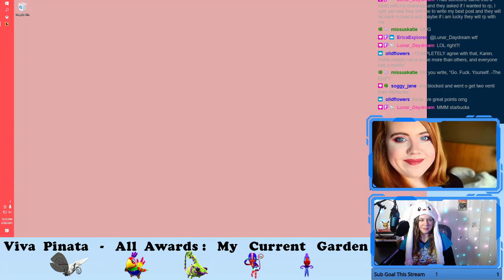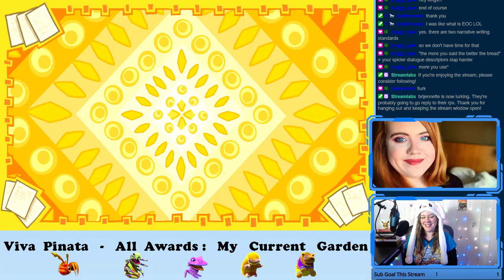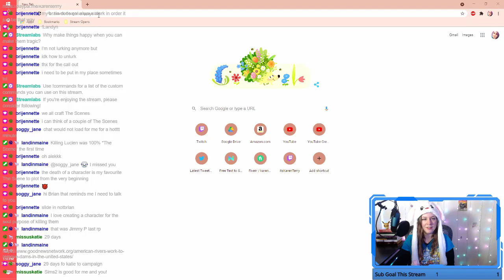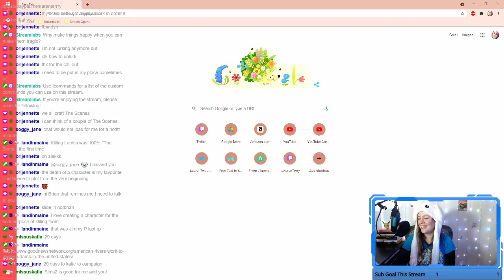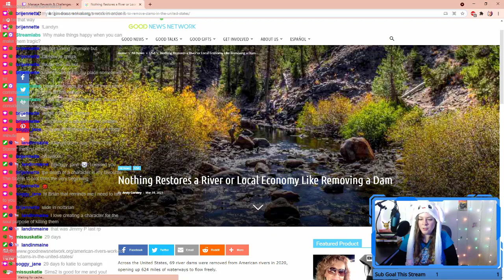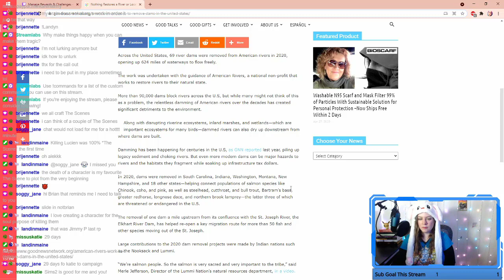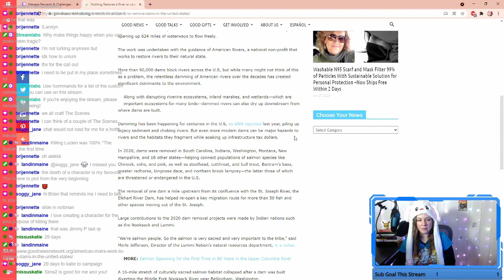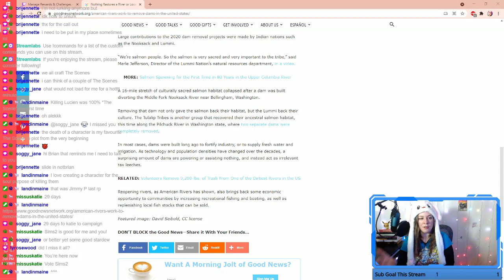The One Where We Give Our To Writing Tips | Karen Plays Viva Piñata Episode 32